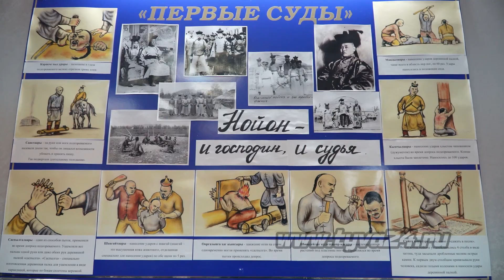Подросткам провели экскурсию в здании суда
В Верховном Суде республики в рамках месячника правовой осознанности для подростков провели экскурсию по зданию суда. Также ребятам удалось попасть на процесс суда. Мероприятие организовано Верховным Судом Тувы, Министерством внутренних дел и с представителями Российского движения детей и молодежи «Движения первых». На экскурсии побывала и наш корреспондент Инна Клоян.